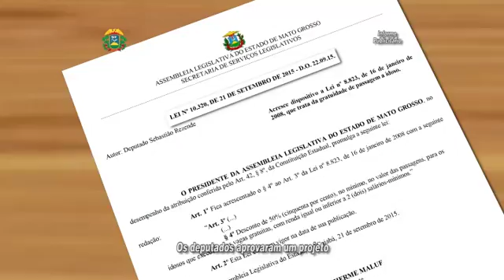Consultor financeiro dá dicas "caseiras" para enfrentar crise econômica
Agente de investimentos, José Leão Portela, fala sobre a importância do planejamento financeiro em meio ao período de crise que atravessa o país e dá dicas sobre as melhores alternativas para evitar inadimplências e problemas no fechamento da planilha orçamentária familiar.